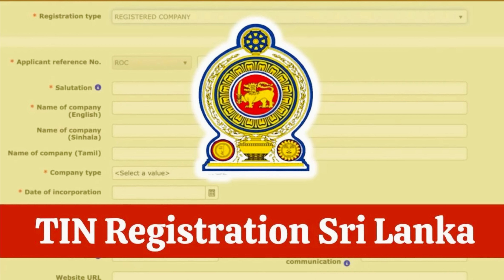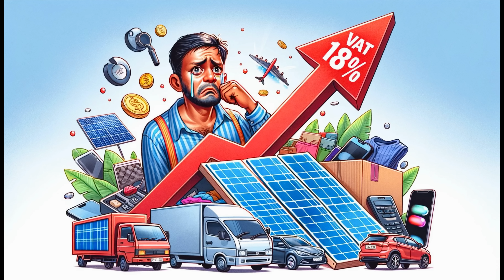10 புதிய மாற்றங்கள்! | Passport, TIN, VAT, Highway Changes | Sri Lanka | Tamil News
Discover Sri Lanka’s transformation with these 10 impactful changes! 🌏 Stay informed about the new online safety law, highway speed adjustments, passport fee modifications, and VAT refund updates. 🇱🇰